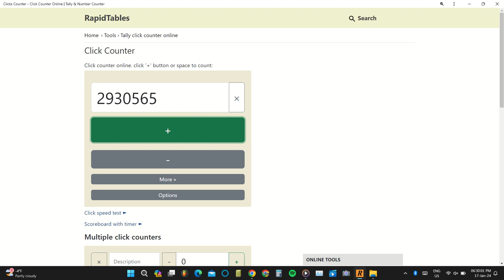Clicker counter progression (January 17, 2024)